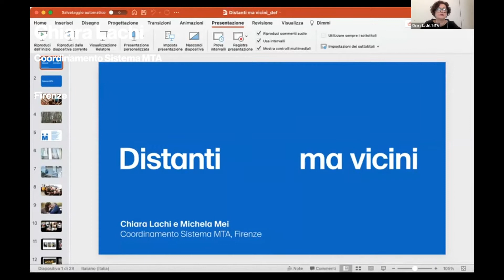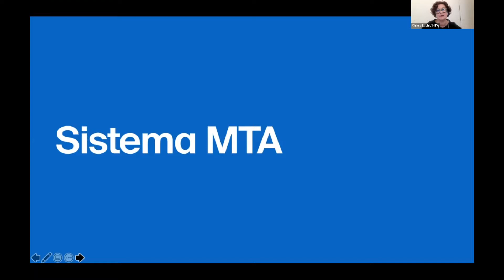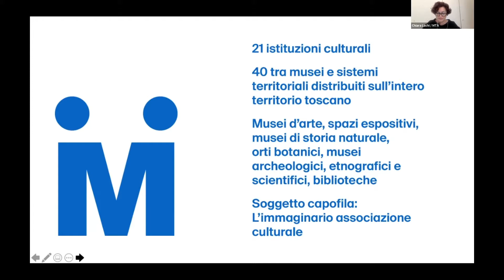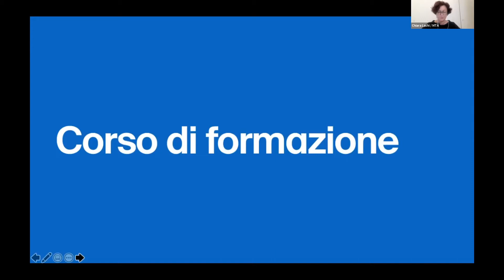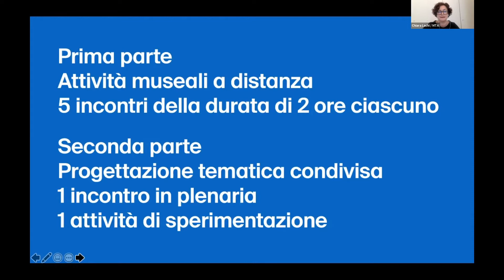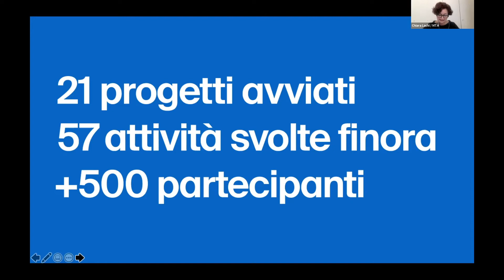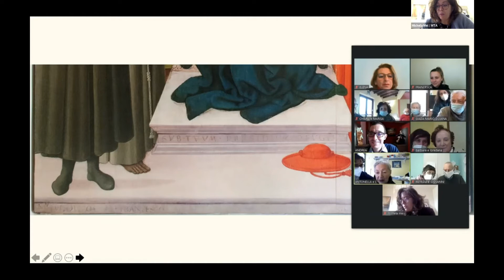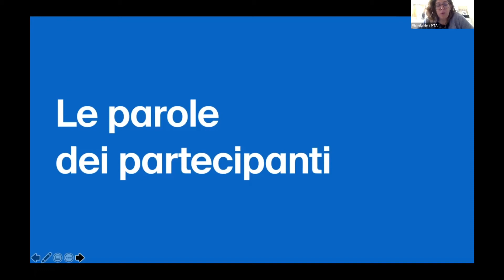Distanti ma vicini: il programma del Sistema MTA, dalla formazione ai progetti pilota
- Chiara Lachi e Michela Mei
Coordinamento Sistema MTA, Firenze

MUSEI RESILIENTI / RESILIENT MUSEUMS - 25 aprile 2021
Convegno internazionale online promosso dal Sistema Musei Toscani per l’Alzheimer per stimolare l'attenzione sulle proposte dedicate a chi vive con la demenza da parte dei musei di tutto il mondo.

"Distant but close: the programme of the MTA Network, from training to pilot projects"

- Chiara Lachi and Michela Mei
MTA Network coordinators, Florence

RESILIENT MUSEUMS - March 25, 2021
Online conference presenting programmes dedicated to people living with dementia by museums all over the world, which in this critical period revealed their vitality and the strong relationship built with this audience, highlighting the importance of museum institutions for people living with dementia and for the whole community.